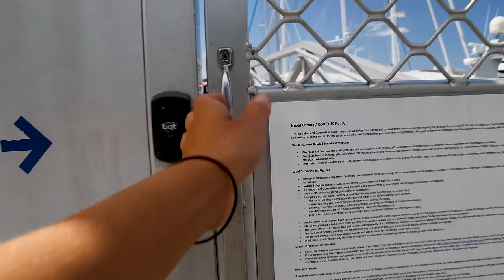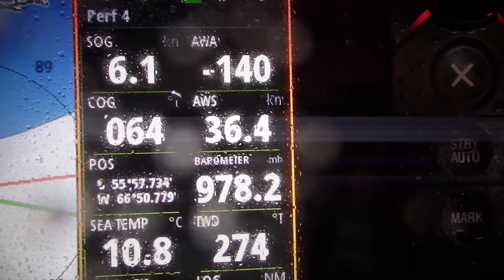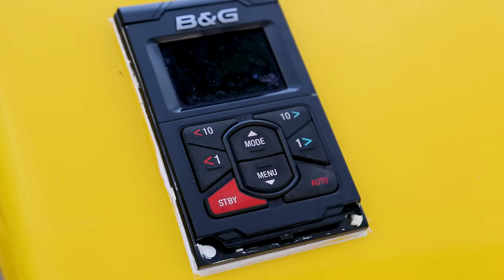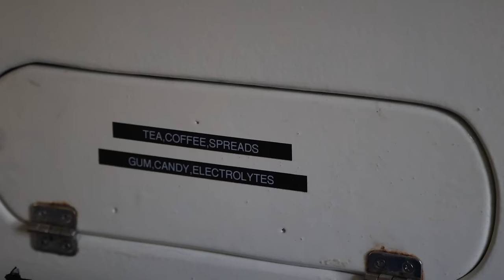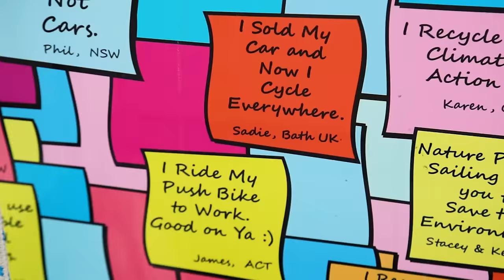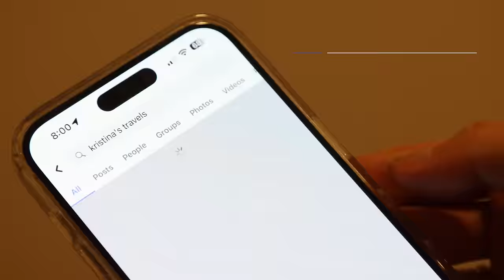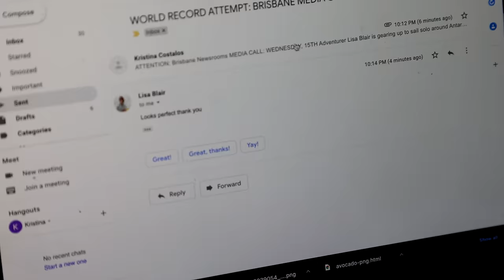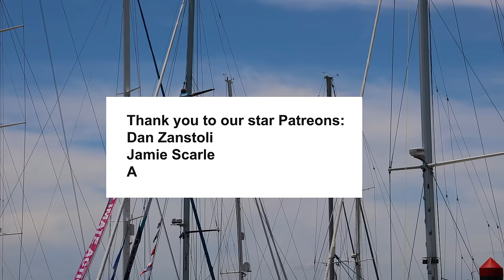First Woman To Sail Solo Around Antarctica (Breaks World Record!)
Meet one of the Bravest Sailors in the World (who's circumnavigated Antarctica, solo, twice!!!). Lisa Blair batted treacherous storms and freezing temperatures over a 3 month journey and broke a world record. She shares her incredible journey, which includes facing some of the wildest and most unpredictable weather conditions on the planet.

Also, here are the links to enter our 5-day sailing course draw, worth $2,275: 🚨 Winners will be announced on 09/05/23.
1. Go to the 'Kristina's Travels' Facebook page and comment on the Giveaway Post

📍 A huge thank you to Mainstay Sailing for giving us these vouchers to giveaway!!

- The winner will be chosen by a randomiser and announced
- Participants must be 18+ years old
- The voucher will be emailed to the winner
- In the event the winner fails to claim the prize, the giveaway will be redrawn

⛵ Send some love to help keep us afloat!

OUR STORY:
John and Kristina purchased a 50ft Jeanneau Sun Odyssey with just a few weeks sailing experience. They set sail from Melbourne and travelled up the East Coast of Australia to the Great Barrier Reef as part of their Australian Sailing Series with dreams of one day sailing the world.